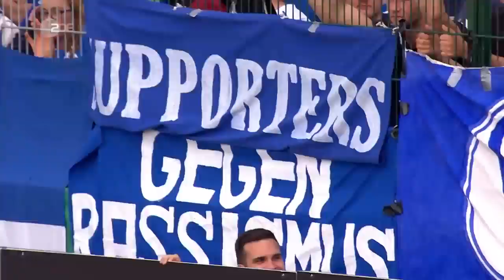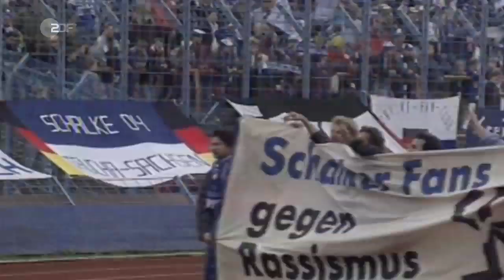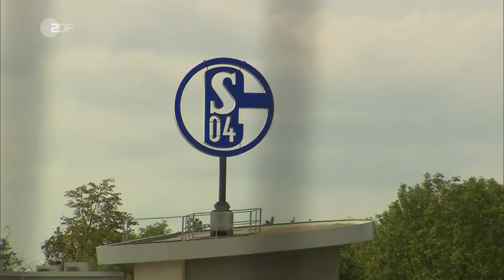Cacau: "Jeder hat eine zweite Chance verdient." | das aktuelle sportstudio - ZDF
In der Debatte um die diskriminierenden Äußerungen von Schalkes Aufsichtsratschef Clemens Tönnies hat auch Cacau Stellung bezogen.